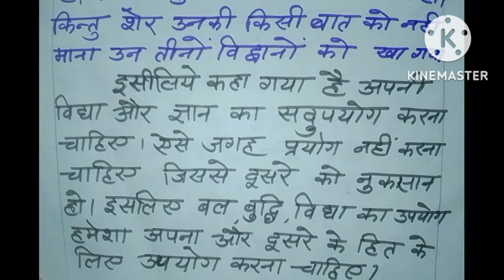Moral story चार ब्रह्मणों की कहानी।चार विद्वानों की कहानी।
चार ब्राहमणों की कहानी।
 चार विद्वानों की कहानी।
शिक्षाप्रद कहानियां हिंदी में जाने।